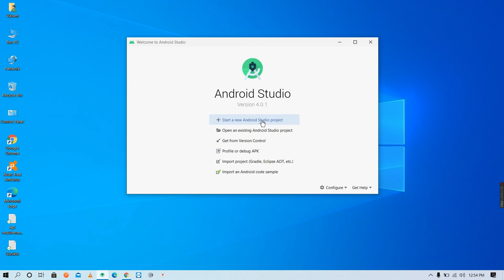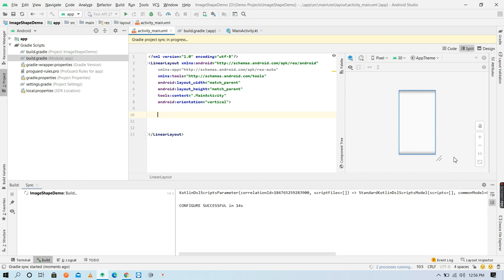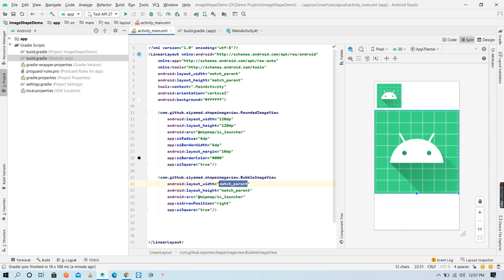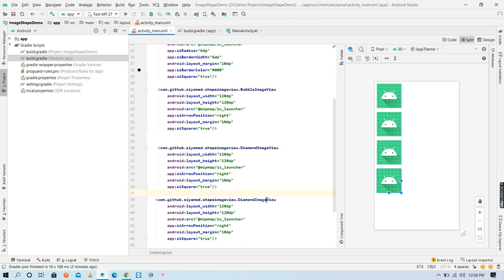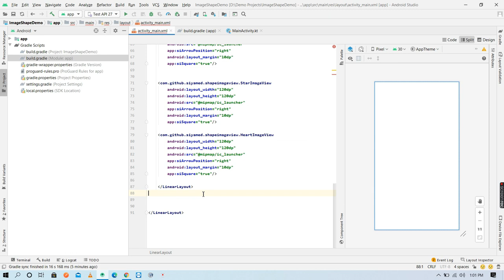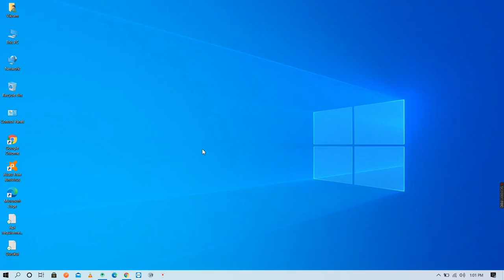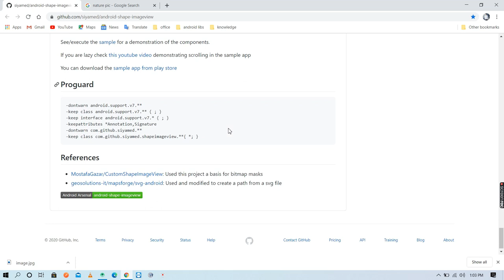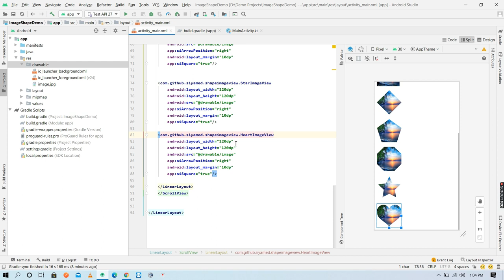Different Image Shape in Android | AndyBugs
This video is about different type of image shapes in android. which we can use wtih ImageView widget.
Such as
1. CircularImageView
2. RoundedImageView
3. DiamondImageView
4. PentagonImageView
5. HexagonImageView
6. OctogonImageView
7. StarImageView
8. HeartImageView

Gradle  - implementation 'com.github.siyamed:android-shape-imageview:0.9.+@aar'

This Channel is made for solving android bugs.
So you can comment any issue regarding android. we will make particular video on that issue.